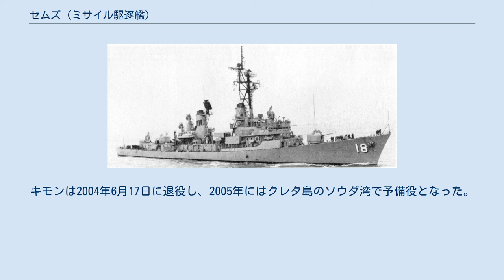セムズ (ミサイル駆逐艦)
セムズ (USS Semmes, DDG-18) は、アメリカ海軍のミサイル駆逐艦。
チャールズ・F・アダムズ級ミサイル駆逐艦の17番艦。
艦名はラファエル・セムズ海軍少将に因む。
 セムズは1960年8月15日にルイジアナ州エイボンデールのエイボンデール造船所で起工し、1961年5月20日にフェリックス・エドワード・ハーバート夫人によって進水、1962年12月10日に就役した。
 整調後セムズは1963年7月にサウスカロライナ州チャールストンで第6駆逐戦隊第62駆逐分艦隊に配属される。
1964年の夏には大西洋およびカリブ海で様々な艦隊演習に参加した。
その夏の終わりに、セムズは6週間に及ぶNATO演習「マスターストローク/チームワーク」に参加、北大西洋およびノルウェー海で活動した。
9月22日に北極圏を越える。
2ヶ月後の11月28日に最初の地中海巡航を行い、4ヶ月にわたって第6艦隊と活動した。
チャールストンに帰還し、1965年の春には第2艦隊の演習に参加する。
その後、ドミニカ共和国の沖合で支援任務に従事した。
 1966年2月から7月までセムズは2度目の地中海巡航を行い、帰国すると8月1日に母港をチャールストンからバージニア州ノーフォークに変更、最初の広範囲オーバーホールをノーフォーク海軍造船所で行う。
1967年4月、セムズは任務に復帰し、カリブ海での回復訓練を行う。
7月にチャールストンで第6駆逐戦隊に復帰し、8月には3度目の第6艦隊配備に就く。
1968年1月までNATOの演習に参加し、1月31日にチャールストンに帰還、その後カリブ海および東海岸での任務を再開した。
 6月10日、セムズは再び東へ向けて出航した。
6月から7月にかけてドイツとデンマークを訪問し、続いて南に向かい、再び第6艦隊との任務に就いた。
11月15日、スペインのロタでジョン・キング (USS John King, DDG-3) と任務を交代し、11日後にチャールストンに帰還、その年の残りを母港で過ごした。
 1969年1月、チャールストンを出港しプエルトリコの訓練海域で演習「スプリングボード」に参加した。
4月には再びカリブ海での第2艦隊演習に参加した。
 夏を通してセムズはカリブ海および大西洋南東部での演習に従事した。
9月末に再び大西洋を横断し、7ヶ月間の第6艦隊配備に従事した。
1970年2月、ナポリで停泊中にギリシャの貨物船モートリック (SS Mautric) が衝突する。
この事故で艦首を破損したが直ちに修理され、月末には任務を再開した。
3月半ばにバルセロナに到着、カニンガム (USS Conyngham, DDG-17) と共に帰還する。
18日に地中海を出航し、28日にチャールストンに到着した。
 1971年のスケジュールは以前と同様であったが、恒例の第6艦隊との巡航は7月16日から10月11日にかけて行われ、オランダ、デンマークを訪問、両国との演習およびNATOとの演習に参加した。
12月20日にセムズはサウスカロライナに帰還し、1972年1月にチャールストン海軍造船所で機関を蒸留油システムに変更するための工事が行われた。
改修が完了すると春に東海岸およびカリブ海での任務を再開した。
9月にはNATO演習「ストロング・エクスプレス」に参加し、再び北極圏に向かう。
その後ノルウェーとデンマークを訪問した。
10月にチャールストンに帰還、11月にはカリブ海での演習に参加し、12月には地中海でのNATO軍との演習の準備に入った。
 チャールストン訓練海域の公試後、セムズは1973年1月4日に出航した。
15日にイギリスのポーツマスに到着、NATO艦隊と合流する。
続く7ヶ月間、セムズは大西洋を巡航し、港湾訪問と演習を行った。
1月から2月にかけてNATOの演習「サニー・シーズ」、4月から5月にはカナダの演習「MARCOT 2/73」に参加、6月にはノルウェーとの演習「ミッドナイト・サン」に参加した。
7月1日にセムズは再び第2艦隊所属となり、9日後にチャールストンに帰還した。
 配備後7月10日から8月10日まで1ヶ月に及ぶ整調を行い、セムズは東海岸およびカリブ海での任務を再開した。
11月と12月には演習「ファン・イン・ザ・サン」および「LANTREADEX 2-74」に参加する。
12月19日にチャールストンに帰還、オーバーホールの準...